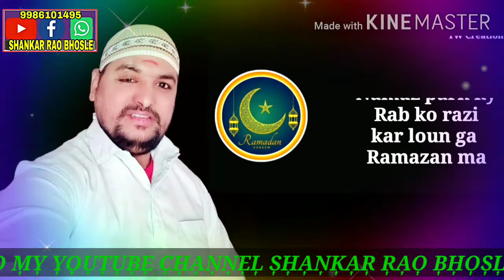🇸‌🇭‌🇦‌🇳‌🇰‌🇦‌🇷‌ 🇷‌🇦‌🇴‌ 🇧‌🇭‌🇴‌🇸‌🇱‌🇪‌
D͎A͎D͎A͎, R͎A͎M͎A͎D͎A͎N͎ M͎U͎B͎A͎R͎A͎K͎ D͎E͎A͎R͎S͎ 🙏